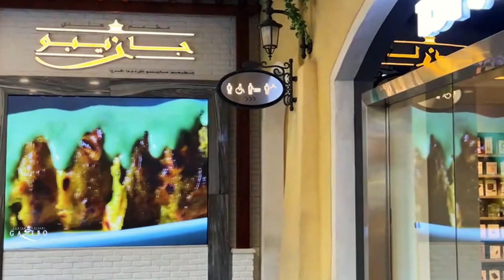Dubai 🇦🇪 Mercato Western Themed Shopping Mall in Dubai | 4K Walking Tour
‘HOOZIM Walks’ is a Travelling Channel that showcases the beauty and culture of Dubai and other cities through the eyes of a traveler.

Mercato Mall Dubai is a charming, Italian-themed shopping mall located in the heart of Jumeirah, Dubai, United Arab Emirates. This unique shopping destination captures the essence of Italian architecture and design, offering visitors a distinctive Mediterranean ambiance.
Designed to resemble a traditional Italian village, Mercato Mall features picturesque walkways, elegant storefronts, and quaint piazzas adorned with beautiful fountains and statues. The architecture reflects the Renaissance era, with arches, columns, and terracotta roofs adding to the authentic Italian atmosphere.
Inside the mall, visitors can explore a diverse range of retail outlets, including high-end fashion boutiques, luxury brands, specialty stores, and unique concept stores. From designer clothing and accessories to gourmet food products and artisanal crafts, Mercato Mall offers an eclectic mix of shopping experiences to cater to every taste and preference.
In addition to its retail offerings, Mercato Mall boasts a variety of dining options, ranging from casual cafes and international eateries to upscale restaurants serving Italian cuisine and other culinary delights. Visitors can enjoy a leisurely meal or grab a quick bite while soaking in the charming ambiance of the mall.
One of Mercato Mall's special attractions is its cinema complex, which features state-of-the-art screens and comfortable seating, providing a perfect entertainment option for movie enthusiasts. Additionally, the mall hosts various events and activities throughout the year, including live performances, art exhibitions, and seasonal celebrations, adding to its vibrant and dynamic atmosphere.
Overall, Mercato Mall Dubai stands out as a one-of-a-kind shopping and entertainment destination, offering a unique blend of Italian-inspired architecture, upscale shopping, gourmet dining, and cultural experiences, all within a charming and picturesque setting. Whether you're looking to indulge in retail therapy, savor delicious cuisine, or simply soak in the ambiance, Mercato Mall promises an unforgettable experience for visitors of all ages.